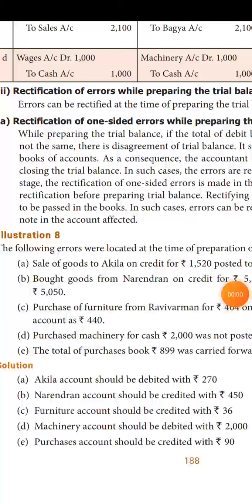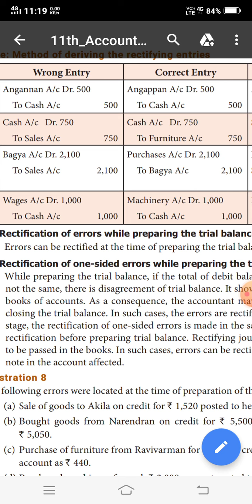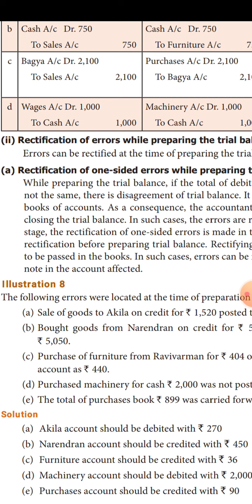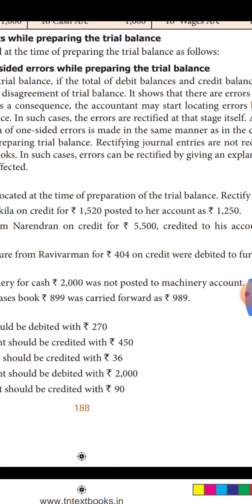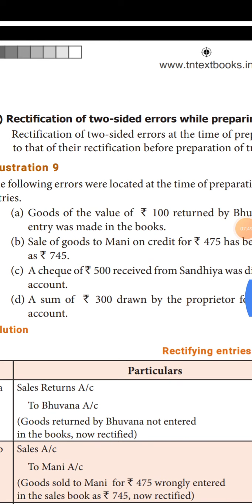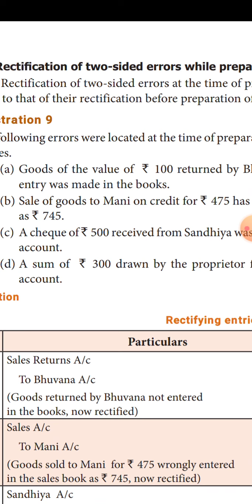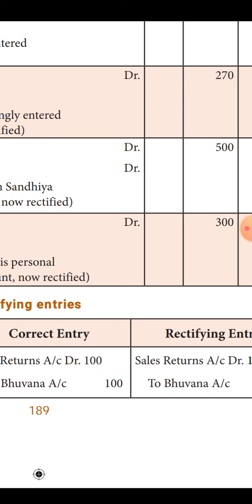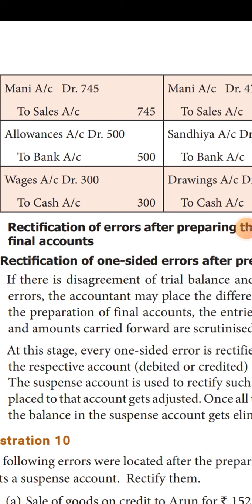11A4 Accountancy Les-9 Rectification of errors.E.m.part1.